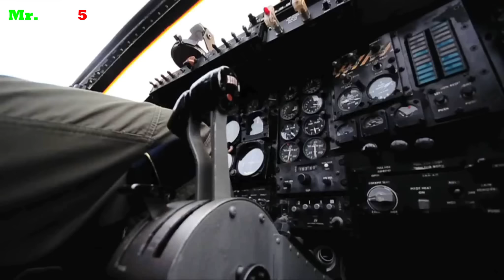Top 10 Armas mas Poderosas de HONDURAS.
Conociendo a los 10 mejore sistemas de armas del país centro americano de Honduras.
 Las Fuerzas Armadas de Honduras tienen buenos sistemas de armas para los estándares centroamericanos los cuales conoceremos a continuación.